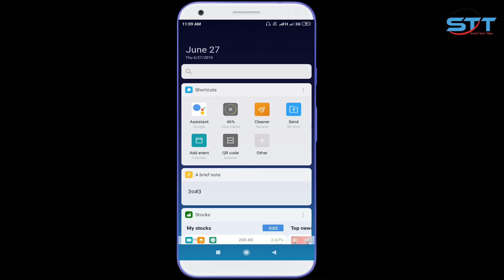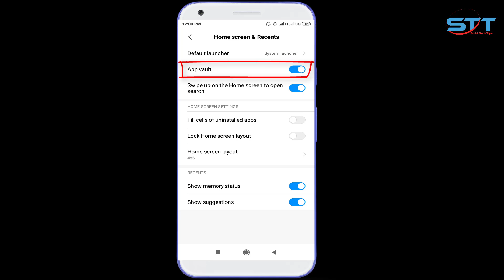Mi phones Useful Secret Setting | সেটিংটি সবাই পাগলের মতো খুঁজে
Mi Android phones useful secret setting

Friends
In this video i will show mi phones useful secret setting. These settings are very useful. This setting looks for everyone. Most useful secret setting mi phones.

Mi phones Useful Secret Setting | সেটিংটি সবাই পাগলের মতো খুঁজে কেউ মিস করবেন না। এই সেটিংস টি আপনার অনেক দরকার।

Mi phone App vault setting. This setting is a useful setting for all MI phones. Hope the settings will be useful to you :)